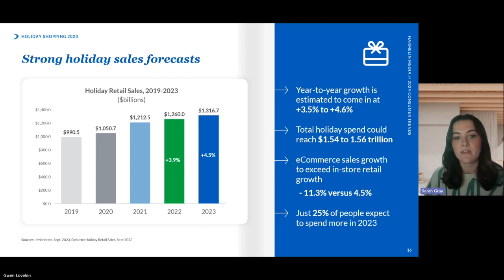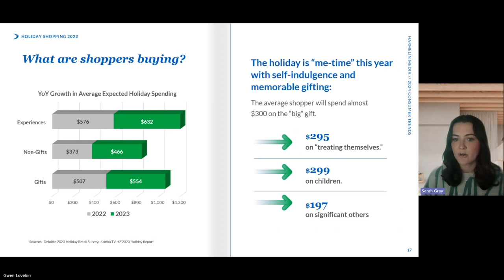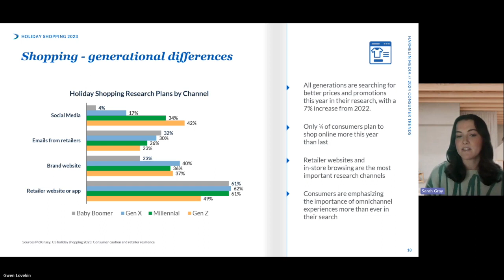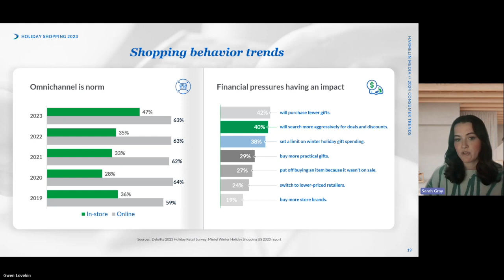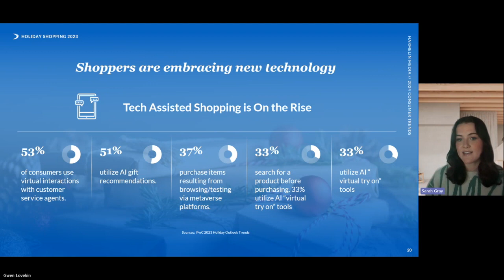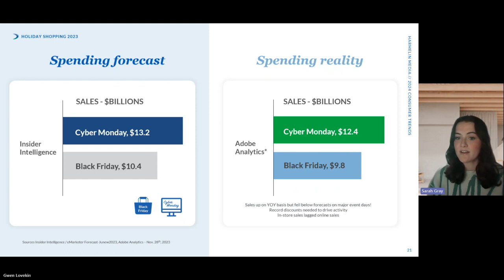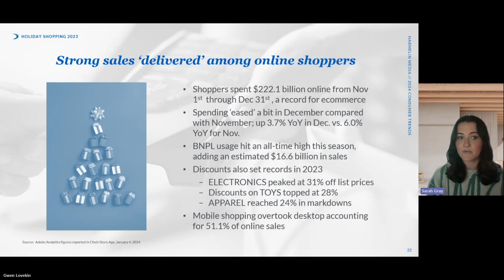03 Holiday Shopping 2023